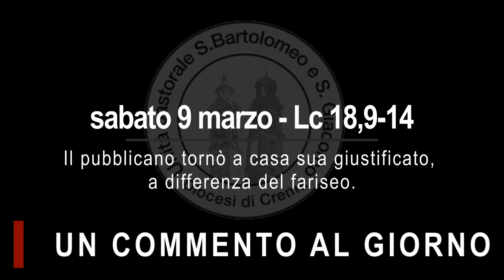9 marzo - il commento di don Paolo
Lc 18,9-14
Il pubblicano tornò a casa giustificato, a differenza del fariseo.

In quel tempo, Gesù disse ancora questa parabola per alcuni che avevano l’intima presunzione di essere giusti e disprezzavano gli altri:
«Due uomini salirono al tempio a pregare: uno era fariseo e l’altro pubblicano.
Il fariseo, stando in piedi, pregava così tra sé: “O Dio, ti ringrazio perché non sono come gli altri uomini, ladri, ingiusti, adùlteri, e neppure come questo pubblicano. Digiuno due volte alla settimana e pago le decime di tutto quello che possiedo”.
Il pubblicano invece, fermatosi a distanza, non osava nemmeno alzare gli occhi al cielo, ma si batteva il petto dicendo: “O Dio, abbi pietà di me peccatore”.
Io vi dico: questi, a differenza dell’altro, tornò a casa sua giustificato, perché chiunque si esalta sarà umiliato, chi invece si umilia sarà esaltato».